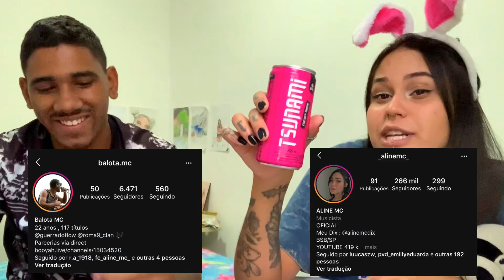LUCAS HYPE x LUCKHAOS - DISS PRO CORONAVIRUS/REACT feat BALOTA